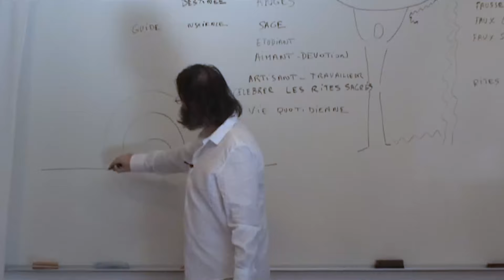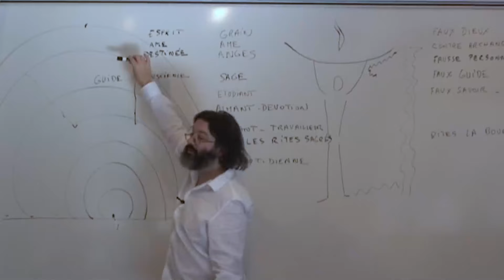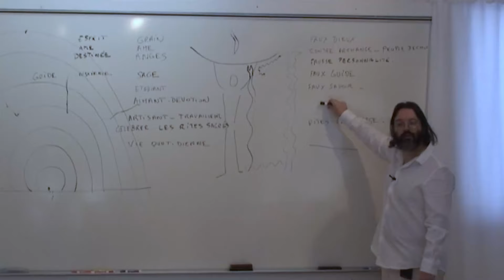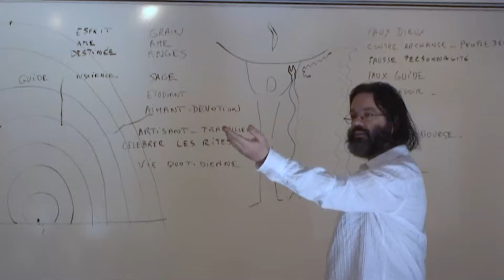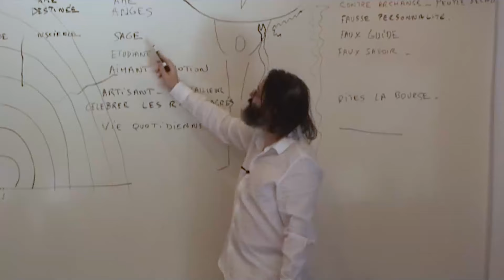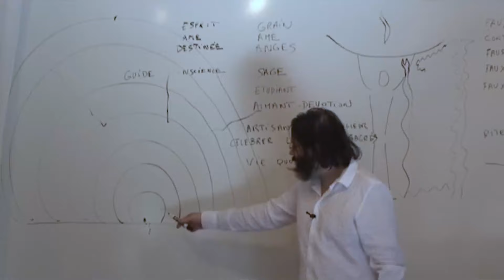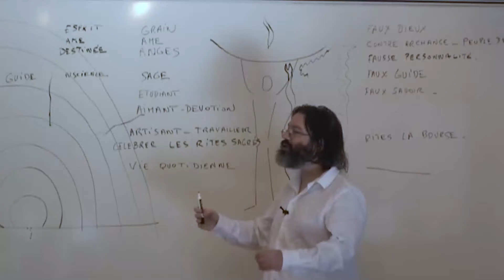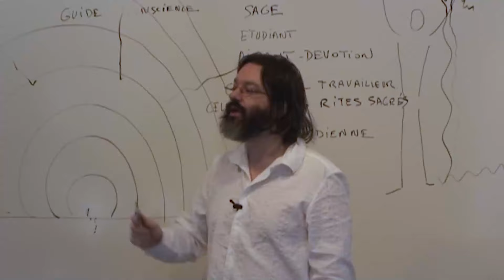Découvrez les secrets cachés de la vie avec Olivier Manitara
Dans cette vidéo fascinante, Olivier Manitara dévoile les illusions qui nous entourent au quotidien et explore comment nos perceptions influencent notre réalité. Plongez dans une réflexion profonde sur la véritable nature de la vie, l'importance de nos actions et comment reprendre le contrôle de notre destinée.

Pour accéder à l'intégralité des enseignements d'Olivier Manitara, inscrivez-vous dès maintenant à la Bibliothèque Essénienne